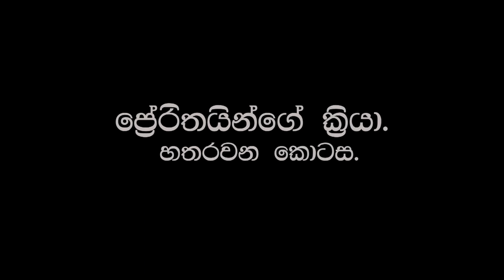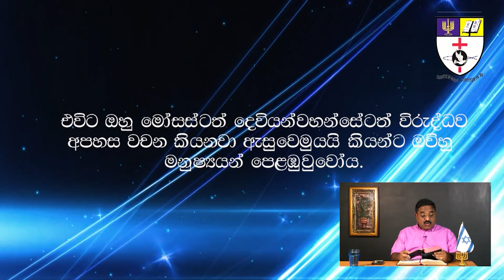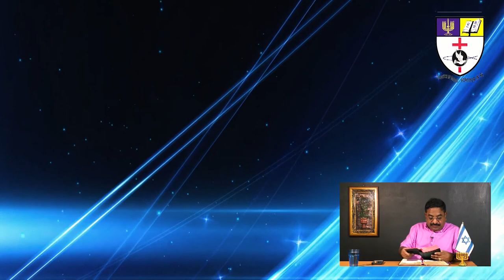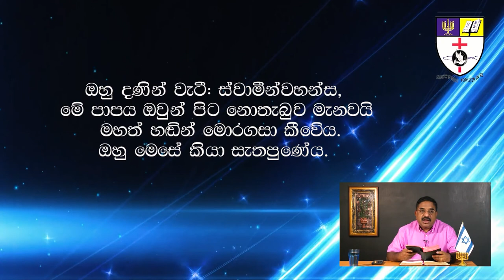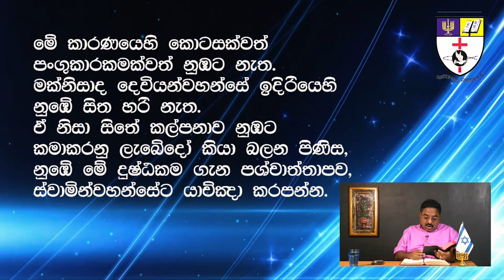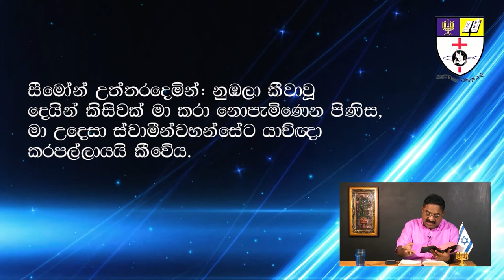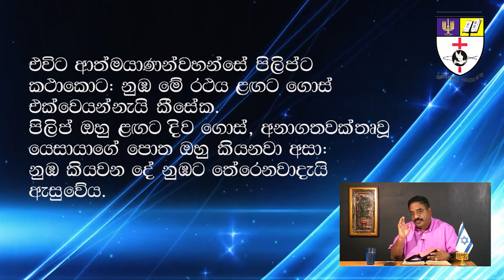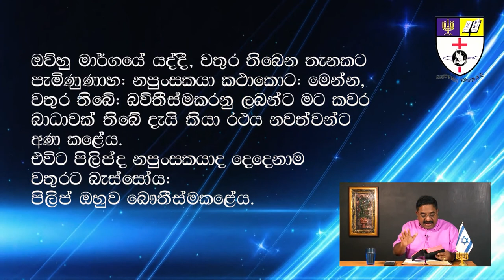Acts 4. ප්‍රේරිතයින්ගේ ක්‍රියා 4වන කොටස YouTube Bible College